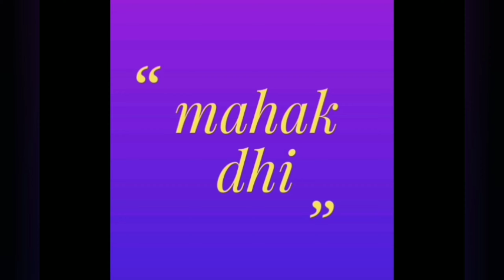Garmi de mausam wich kudrat de nazare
Helloo all hope u all doing good 😎